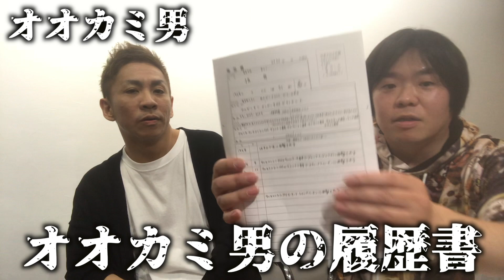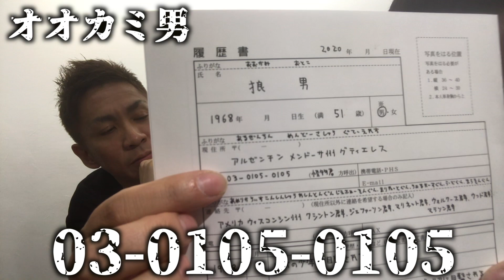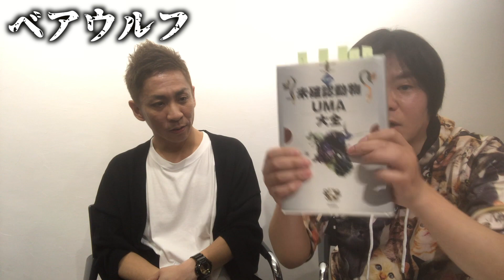【都市伝説】UMA史上初めて言葉を発した「オオカミ男」の放った言葉とは！？【大赤見展彦】【吉田 一人】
大赤見 展彦（おおあかみ のぶひこ）
吉田 一人　(よしだ かずと）

存在自体が未確認芸人の吉田がUMAをメインに世の中の不思議な事を話します。

【Amebaブログ】

まめた本舗

・島田秀平さん
#109 【閲覧注意】自分の先祖にまつわる昔の記憶が怖すぎる【ナナフシギ 大赤見展彦コラボ】【島田秀平のお怪談巡り】

#110 【鳥肌注意】「しんで」と懇願する謎の老婆と調べてはいけない苗字の正体がヤバすぎた…【ナナフシギ 大赤見展彦コラボ】【島田秀平のお怪談巡り】